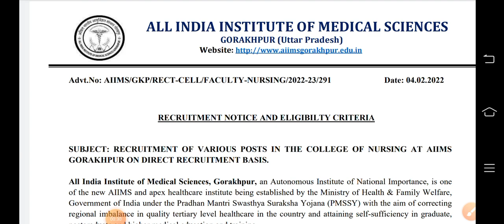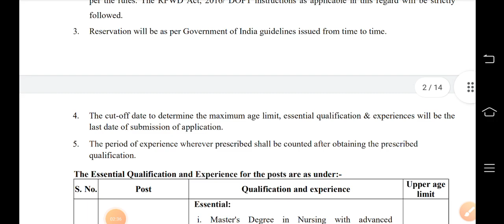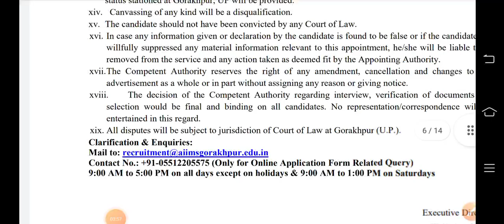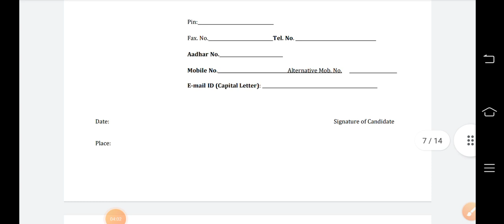AIIMS से आई बड़ी खबर नर्सिंग भर्ती जल्दी करे अप्लाई | Nursing Staff Vacancy 2022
railwaystaffnursevacancy 2021,
new nursingvacancy2021,
Staff Nurse,
Nursing Officer,
Nursing Live classes,
upsscstaffnurseFreeTest,
onlineNursing /classes,
nursing course,
upsscstaffnurse modal paper,
UpChoGeneralknowledgequestion।